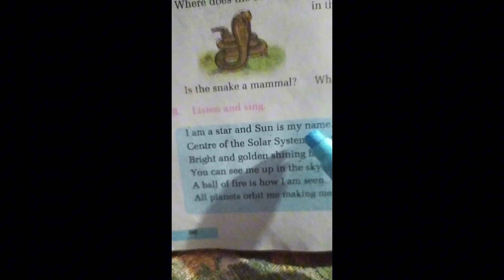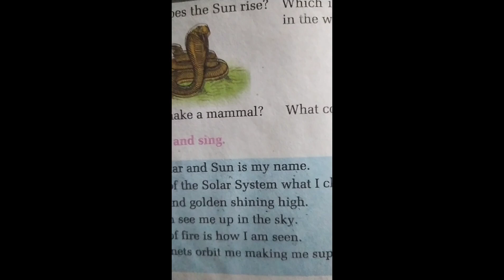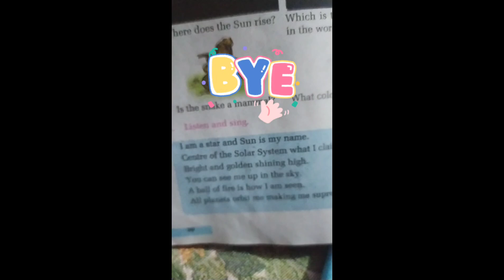class-four, unit-8 The Sun leads the way, and so do we! 🌞 Reciting for my amazing students.